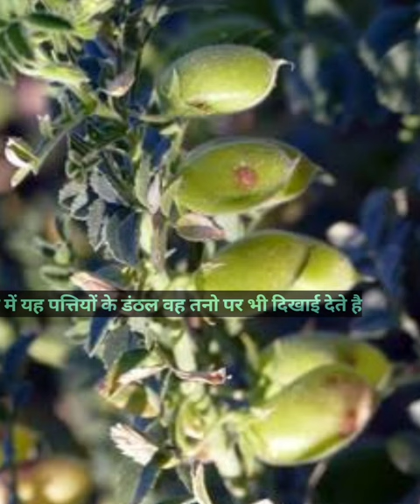चने का गेरूई रोग/rust disease of gram#shorts#rustdisease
chane me lagane vala rust Rog
chane me kaun sa Rog lagata hai
chane me lagane vala bhayanak Rog